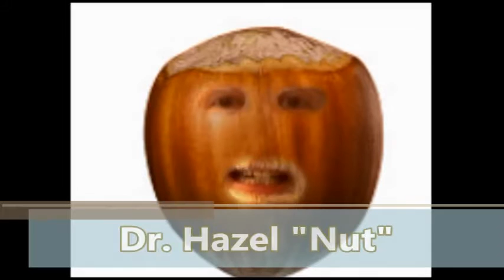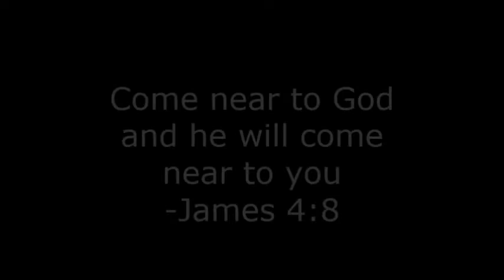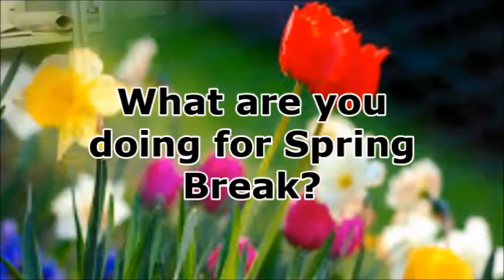March 29 News